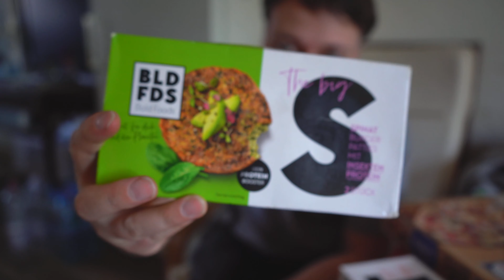Mein (kleiner) Einkauf vom 07.05.2020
Ich zeige euch hier was an dem  Tag aktuell so gekauft habe...